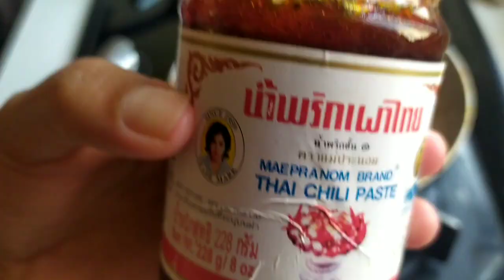Easy Tom Yum Goong Chicken & shrimp creamy style/ Tom yam kung ayam & udang simple ala Thailand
bahan kuah udang:
kulit dan kepala udang (aku ngumpulin kalau pas masak udang dikupas kulitnya aku simpan di freezer 😍 )bisa pakai air biasa y gaes.

jahe dan batang daun bawang
air secukupnya

BAHAN _BAHAN

udang  6 ekor(secukupnya)
daging dada ayam _+100gram (boleh skip)
jamur merang/sesuai selera
 Thailand Chili pasta
santan 65 ml
kecap ikan
serai
lengkuas
bawang merah
daun jeruk
jeruk nipis
cabe
daun ketumbar
air /kaldu secukupnya

Selamat mencoba gaes 😍👌